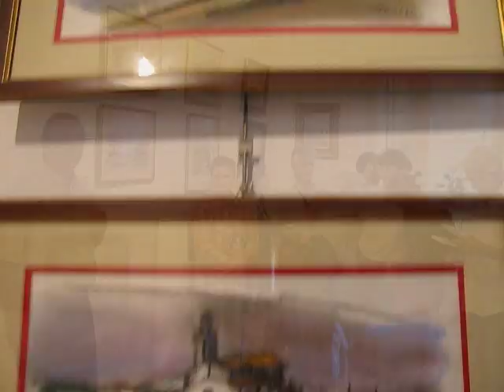Expoziţia de pictură „10+10 Plus" la Galeria Elite Prof Art